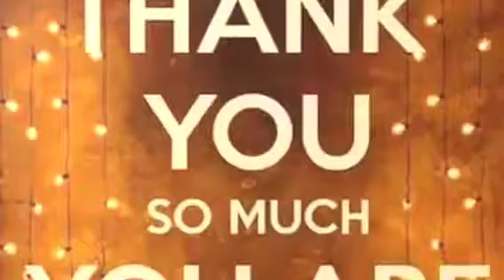Monforte Sounds Good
Bellissima serata!!!